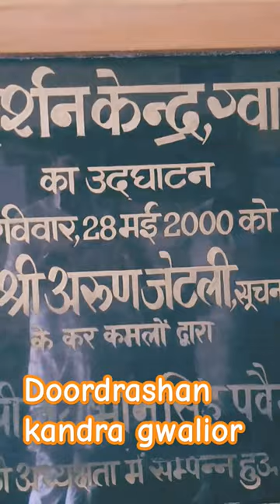Doordarshan kandra | Gwalior#shorts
Doordarshan kandra | Gwalior

Yourqueres
department store
kandrastudio
in store
shopping music
dd national live
dd live
Doordarshan live
sleeping music
Music
doordarshan old serial
doordarshan news
doordarshan ads
Doordarshan music
latest news
madhya pradesh news
top news
Doordarshan gwalior live
Gwaloor doordarshan channel
Doordarshn kendra